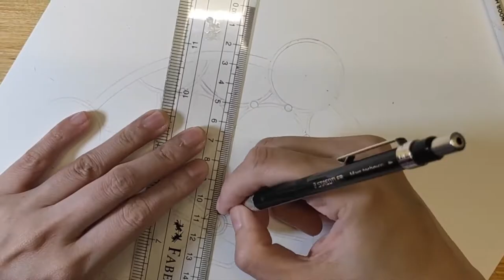Rota Fortunae (Sunday sketch) | Nicker Gouache + Finetec watercolour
painted with Nicker Gouache + Finetec watercolour on Bockingford hot press pad

Materials used:
• gouache (Nicker Gouache)
• watercolour - Pearl Arabic Gold (Finetec GmbH Coliro)
• synthetic paintbrush (Escoda Prado Tame no. 8 round)
• sable paintbrush (Weber Museum Topaz 1/4 flat)
• sable paintbrush (Weber Museum Topaz no. 6 bright)
• hot press pad (Bockingford 300gsm 14x10in)
• 2.0mm clutch pencil (Staedtler)
• 2.0mm HB lead graphite (Staedtler)
• kneadable eraser (Faber-Castell)
• eraser pencil (Koh-i-Noor)
• electric eraser (Derwent)
• ruler (Faber-Castell)
• compass